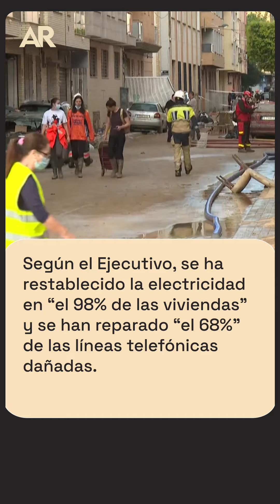El Gobierno español anuncia un gran paquete de ayuda una semana después de las inundaciones